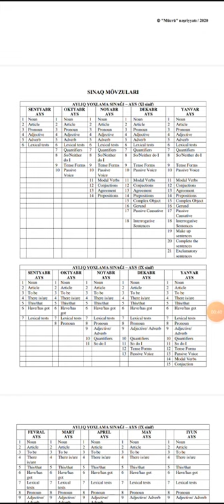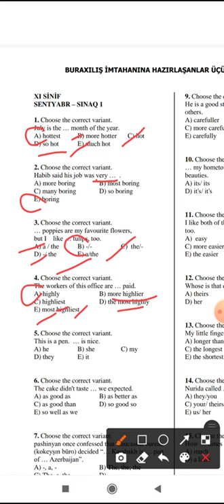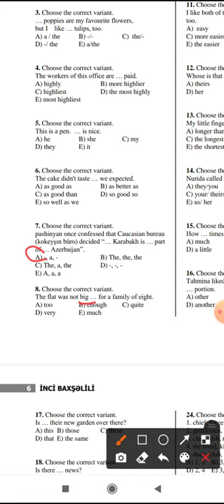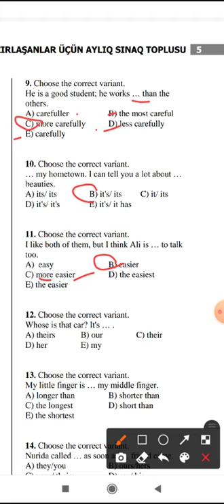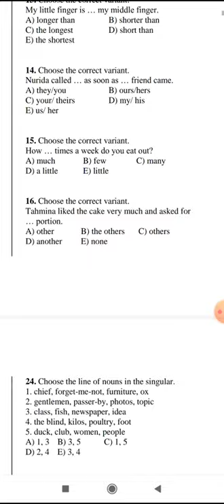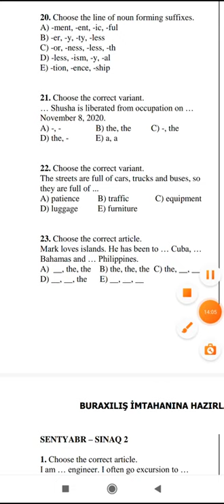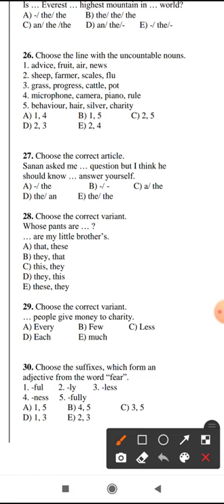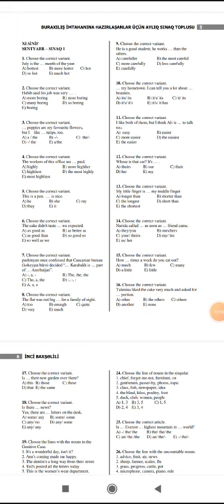Aylıq Sınaq Toplusu 11-sınaq 1, İnci Baxşəlili